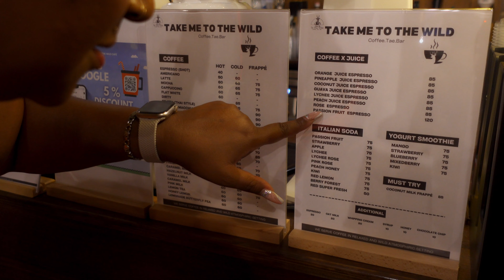DISCOVER Ratchathewi's Hidden Gem in 🇹🇭 Bangkok!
Ratchathewi (Thai: ราชเทวี) is a district (khet) in central Bangkok, Thailand. Clockwise from the north, its neighboring districts are Phaya Thai, Din Daeng, Huai Khwang, Watthana, Pathum Wan and Dusit.

The district was part of Dusit district prior to 1966, and part of Phaya Thai District from 1966 to 1989, when it was elevated to its own district. The name is inherited from Ratchathewi Intersection, which is the intersection of Phetchaburi Road and Phaya Thai Road. The name originally comes from a royal consort to King Chulalongkorn, Phra Nangchao Sukumalmarsri Phra Ratchathewi. The term Phra Rachathewi (also spelled Phra Rajadevi) is a royal rank for royal consorts.

The BTS skytrain station is nearby, and it used to be a major bus hub (until the 2016 when the bus hub was relocated to Mo Chit 2 Bus Station, platform area 3).

BANGKOK
The history of Bangkok dates at least back to the early 15th century, to when it was a village on the west bank of the Chao Phraya River, under the rule of Ayutthaya. Because of its strategic location near the mouth of the river, the town gradually increased in importance. Bangkok initially served as a customs outpost with forts on both sides of the river, and was the site of a siege in 1688 in which the French were expelled from Siam. After the fall of Ayutthaya to the Burmese in 1767, the newly crowned King Taksin established his capital at the town, which became the base of the Thonburi Kingdom. In 1782, King Phutthayotfa Chulalok (Rama I) succeeded Taksin, moved the capital to the eastern bank's Rattanakosin Island, thus founding the Rattanakosin Kingdom. The City Pillar was erected on 21 April 1782, which is regarded as the date of foundation of Bangkok as the capital.

Bangkok has the Longest Name in the World
The real name of Bangkok is incredibly long and holds the Guinness World Record for the longest place name in the world. It is known as “Krung Thep Mahanakhon Amon Rattanakosin Mahinthara Ayuthaya Mahadilok Phop Noppharat Ratchathani Burirom Udomratchaniwet Mahasathan Amon Phiman Awatan Sathit Sakkathattiya Witsanukam Prasit.”

The Phenix Centre
With the largest food lounge in Pratunam
F&B Destination, providing a Food Lounge with more than 200 restaurants and cafes for all food lovers.

🎥 CHECKOUT ALL THE PRODUCTS WE USE IN THE CREATION OF THESE VIDEOS

0:00 Intro
0:58 Warning about taxis
2:36 The Phenix centre
4:59 Night markets
8:43 Hidden Gem Wagyu Kurabu
9:34 Tuk tuks
10:32 Take me to the wild coffee
11:23 Our Apartment in Ratchathewi

Solid Gold Buddha
Thailand proudly houses the world’s largest solid gold Buddha statue, weighing a staggering 5.5 tons, tucked away in the Wat Traimit temple in Bangkok.

Monarch’s Majesty
Thai people hold immense respect and reverence for the monarchy. Criticizing or disrespecting the royal family is culturally taboo and also against the country’s lese majeste laws. Thailand’s King Rama IX reigned for an unprecedented 70 years from 1946 until his passing in 2016. His lengthy reign made him the world’s longest-reigning current monarch at the time.